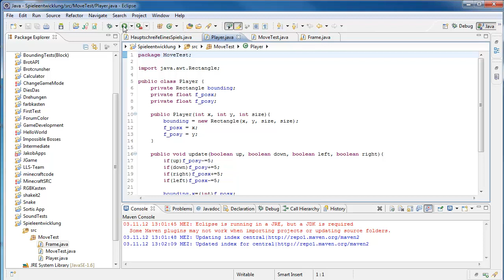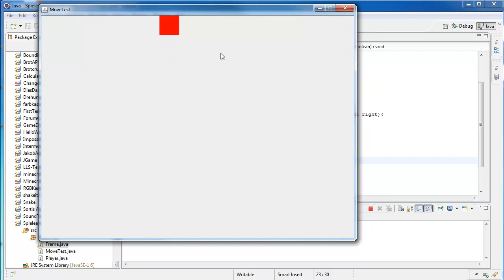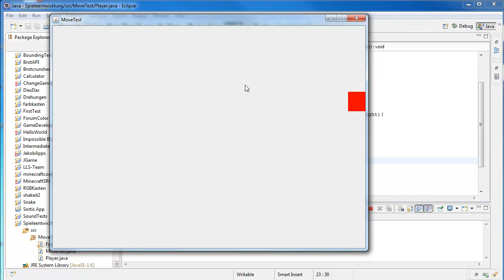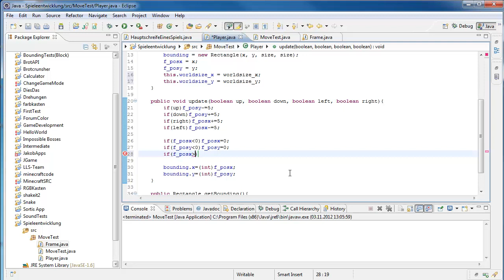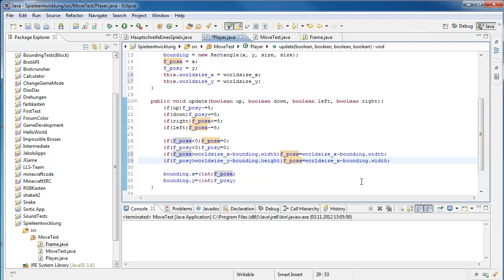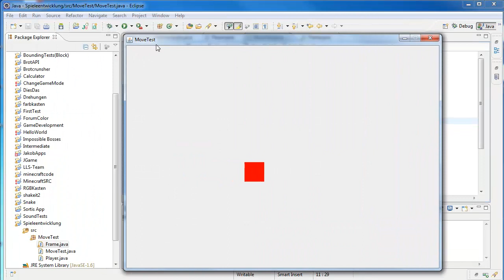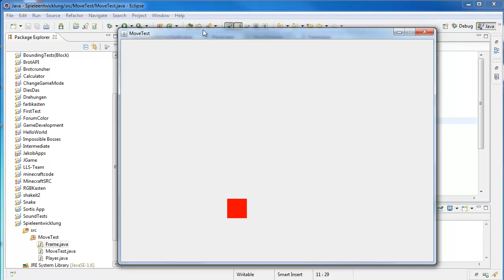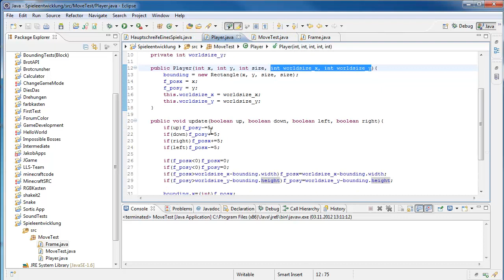Spieleentwicklung 5 - Spielerbegrenzung